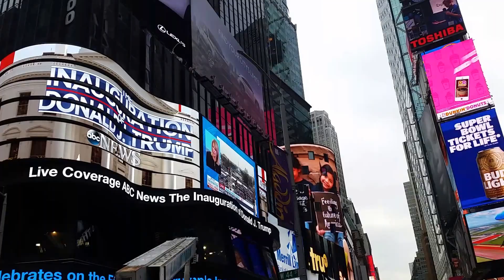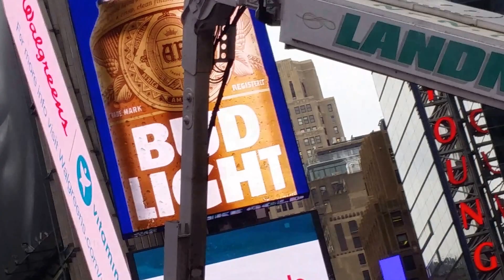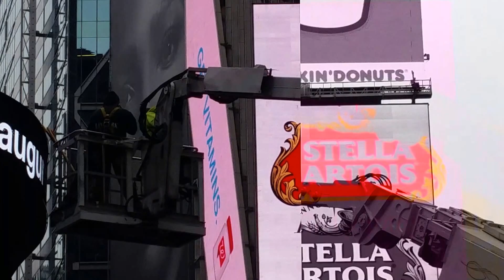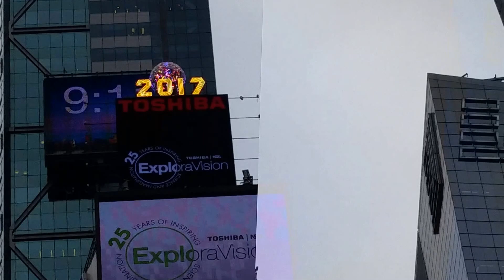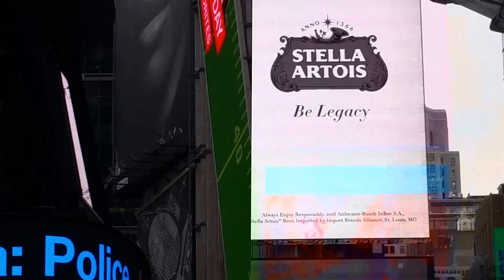Inauguration Day Landmark Times 2017